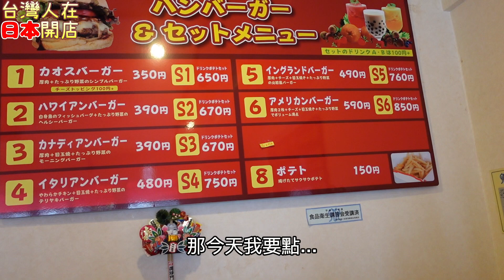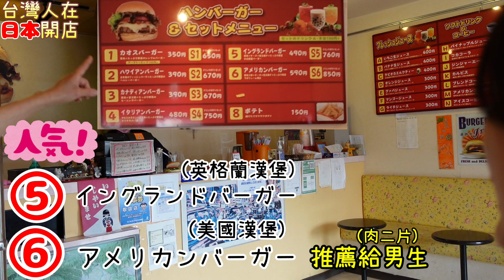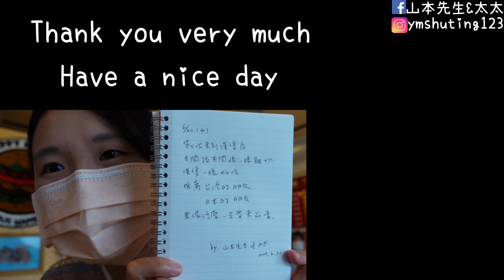探訪【台湾人在日本開店】神奈川湯河原町漢堡店Chaos【ハンバーガーショップ カオス 】山本先生&太太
會知道這家店真的很偶然
和室友來湯河原町做健檢
室友想吃漢堡隨手滑手機找漢堡店
而找到Chaos

老闆聽我們的口音不像日本人
問我的國籍之後
說她太太也是台灣人
在後場忙碌的老闆娘才出來跟我們打招呼

就是這麼偶然
好吃的店絕對不能錯過